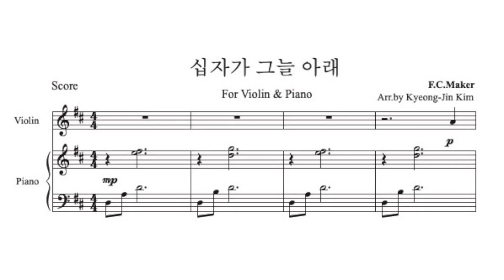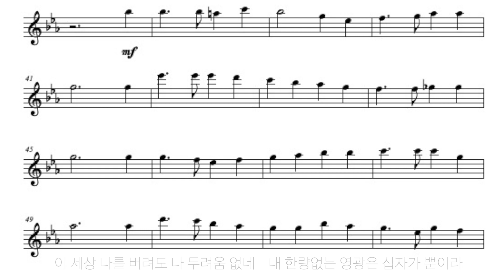[Piano MR] 십자가 그늘 아래 | 사순절 바이올린 찬양 | Beneath the cross of Jesus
사순절 찬양으로 준비한 [십자가 그늘 아래]입니다.
가사가 너무 은혜로운 찬양입니다.
함께 은혜 나누길 원합니다.

감사합니다.